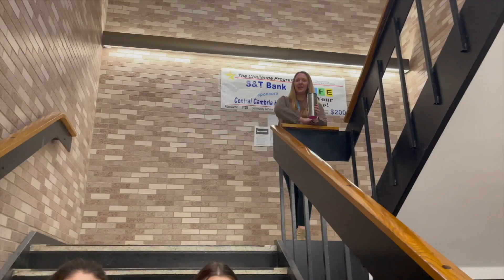News 2-1-23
School News 2-1-23